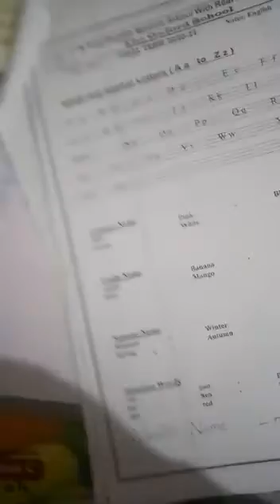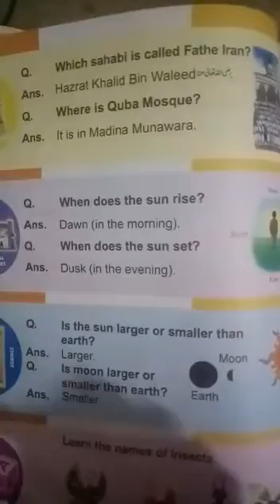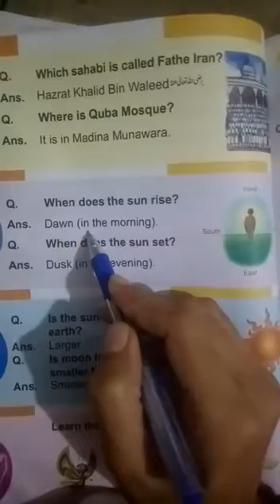Class. Prep English.5 Online Class Lectures videos The Oxford School